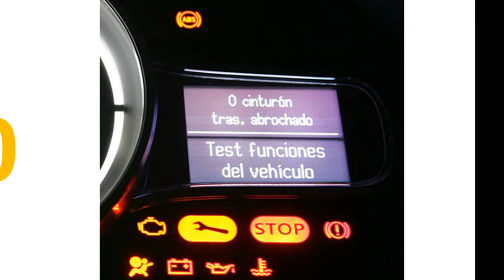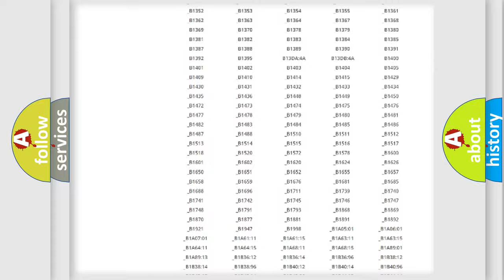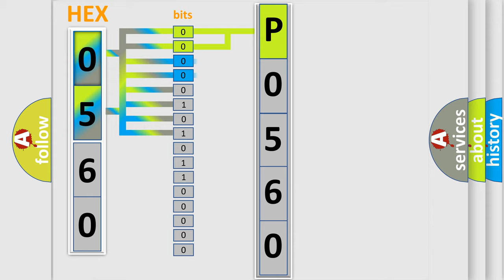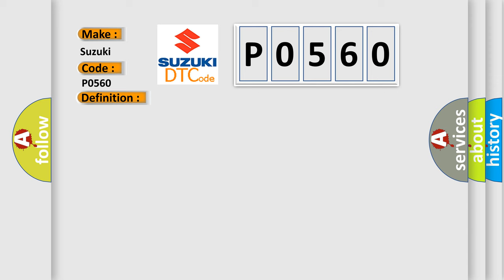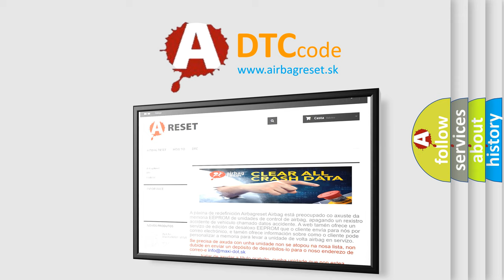DTC Suzuki P0560 Short Explanation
Contents:
0:21 Basic DTC analysis according to OBD2 protocol standard.
1:48 Insight into programming
2:58 A diagnostically understandable description of the Diagnostic Trouble Code
3:05 Basic error definition

Make:
Suzuki
Code:
P0560
Definition:
Class 2 Communication Malfunction
Description: